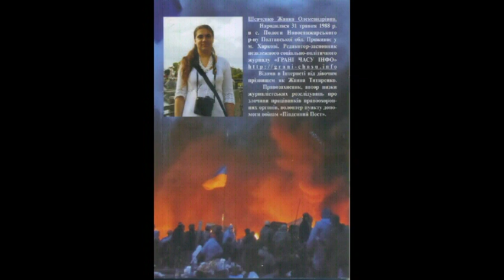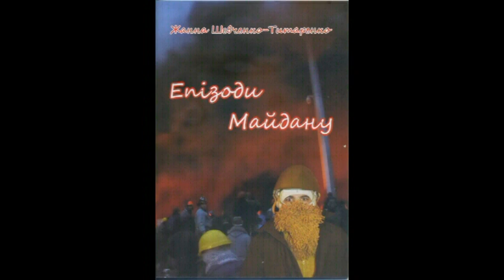Радіопрограма «АВТОГРАФ» Жанна Титаренко про Майдані (Революція Гідності) (2017-02-21)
Радіопрограма Харківського обласного радіо "АВТОГРАФ": «Жанна Шевченко-Титаренко оповідає про своє перебування на Майдані в Києві під час Революції Гідності» (ефір 20 лютого 2017 року). Ведуча – Вікторія Березка.